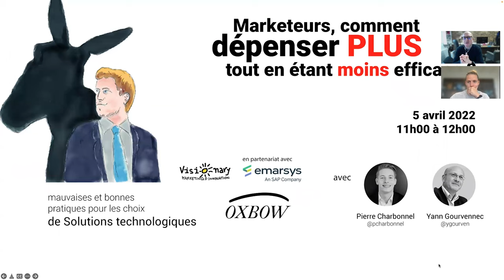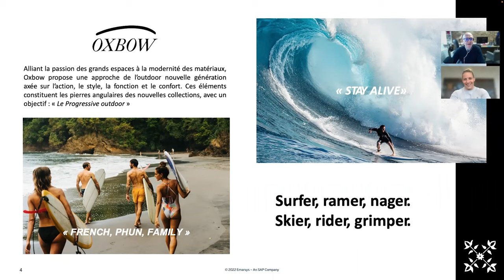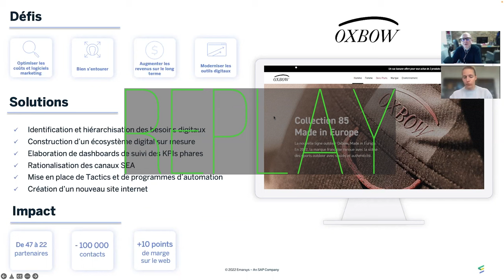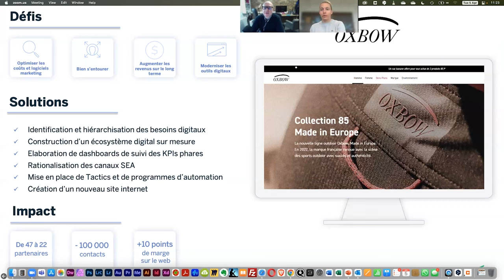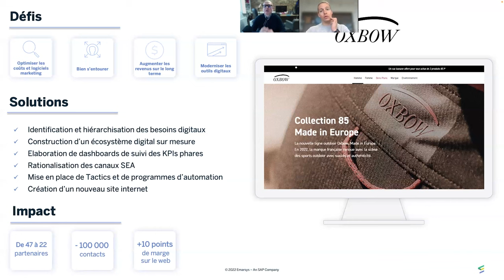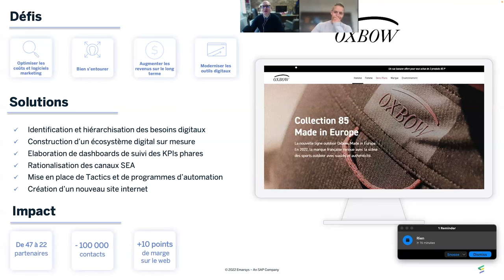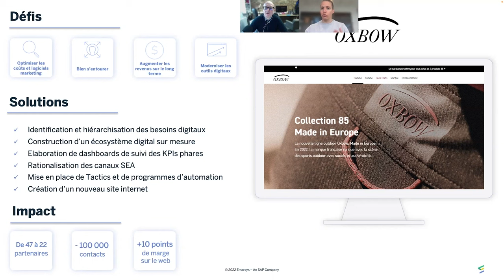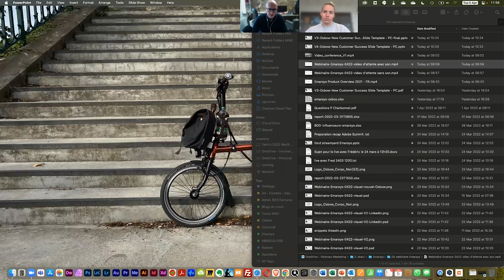Oxbow : Comment choisir une solution technologique pour le marketing ? Webinaire 5 avril 2022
Comment choisir une solution technologique pour le marketing ?  Témoignage de Pierre Charbonnel d’OXBOW :
- Quels outils pour optimiser sa stratégie digitale ?
- Quels écueils éviter ?
- Quels conseils suivre pour ne pas se tromper … ?

Oxbow nous a fourni 11 conseils pour bien gérer son marketing digital lors d’un webinaire sur son retour d’expérience que nous avons organisé le 5 avril pour le compte d’Emarsys (transparence : notre client).

Pierre Charbonnel, directeur du Digital chez Oxbow, nous y a partagé les meilleures pratiques issues de son expérience du terrain : Comment optimiser sa stratégie digitale ? Quels écueils éviter ? Quels conseils suivre pour ne pas se tromper … ?

Un webinaire d’une incroyable richesse dont j’ai essayé ci-après de consigner les enseignements principaux. Ce qui devrait vous inciter à écouter l’intégrale de ce séminaire en ligne, encore bien plus riche que ce compte-rendu.